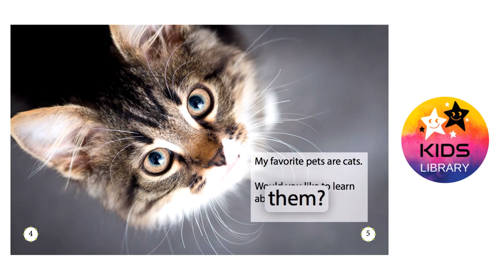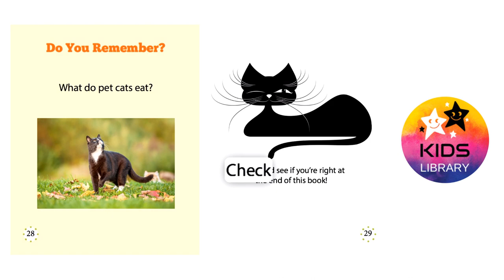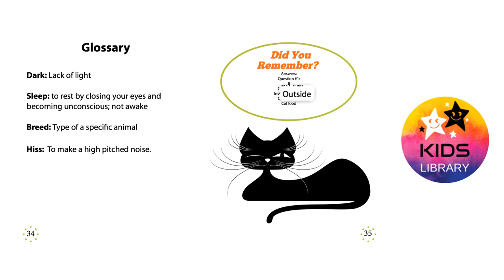Cats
Baby Animals
Pet Animals
Farm Animals
Wild Animals
Sea Creatures
Birds
Lucy Stories

Squids
Sea Turtles
Sea Horses
Puffer Fish
Penguins
Octopuses
Fish
Matamat
Jelly Fish
Fish
Hermit Crabs
Clownfish
Snakes
Pangolin
Aye Aye
Sea Stars
Corals
Ants
Velvet Ants
Orchid mantis
Ladybugs
Butterflies
Farm Animals
Lizards
Highland Cattles
Coconut Crab
Rabbits
Dogs
Hamsters
Ponies
Dik Dik
Deer Fawns
Owls
Owlets
Ostriches
Birds

animated children's books
bedtime stories
kids books
bookworm
children library
childrens books
disney books
happy kids
kids academy
kids book
kids book read aloud
kids library
kids storybook
kids story hour
kids' storytime
learning made easy
library
library book
library for kids
library fun
library kids
read aloud
read to me
reading
reading club
reads to kids
school kids
stories
story time
storytime for kids
toddler storytime
ladybugs
penguin book
national geographic
penguin books
penguins
Lucy
Lucy Books